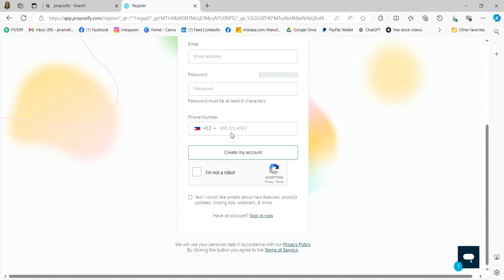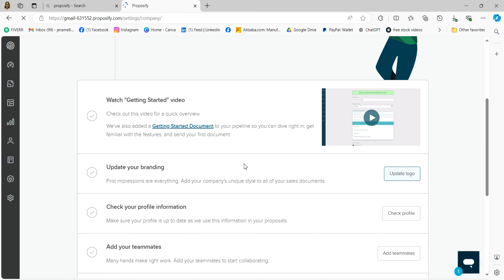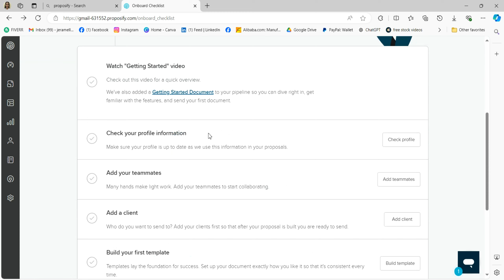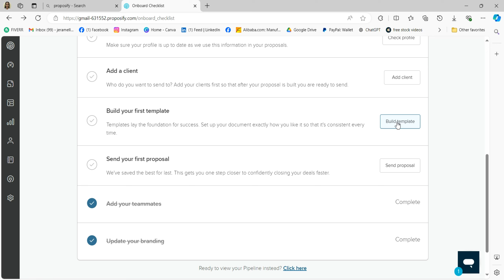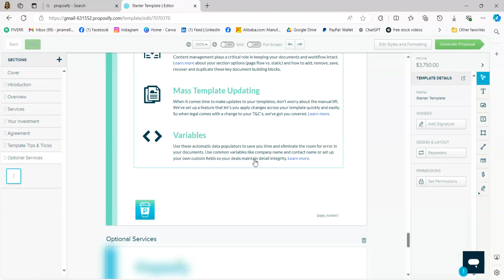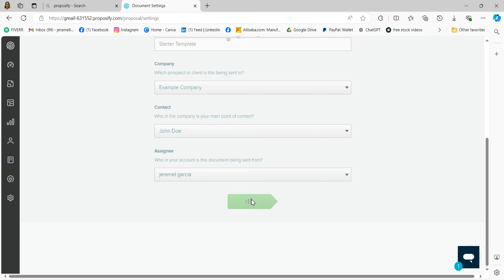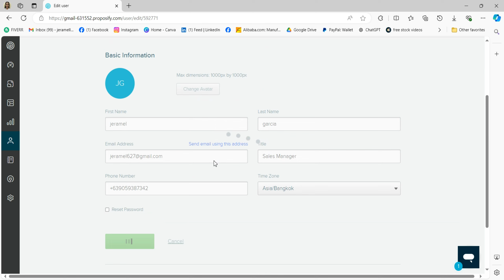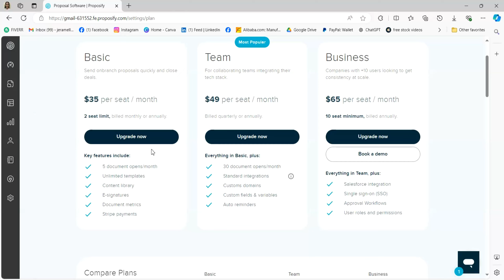How To Use Proposify For Beginners (2025) | Step By Step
If you are looking for a video about how to use Proposify for beginners (2025) step by step here it is! In this video I will show you how to use proposify for beginners. Be sure to watch the video to the very end because you will learn how. That's easy and simple to do from your phone or computer.